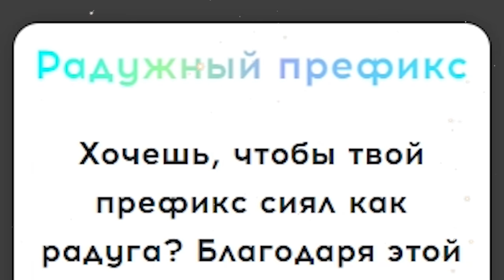НОВЫЙ SCP ОБЪЕКТ - SCP SECRET LABORATORY / СМЕШНЫЕ МОМЕНТЫ 62